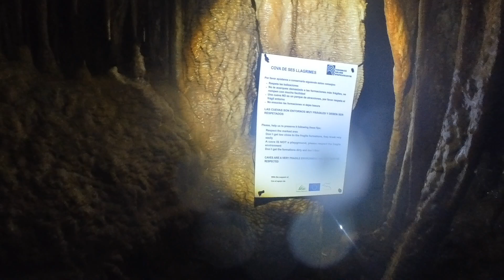Cova de ses llagrimes (Mallorca)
Excursión a esta bonita cueva en la cual hay que entrar haciendo una pequeña inmersión. Después de atravesar un par de salas y túneles se llega a un lago donde termina nuestra excursión ya que para continuar tiene que ser con botellas.